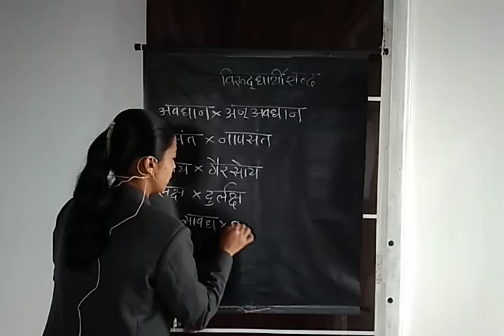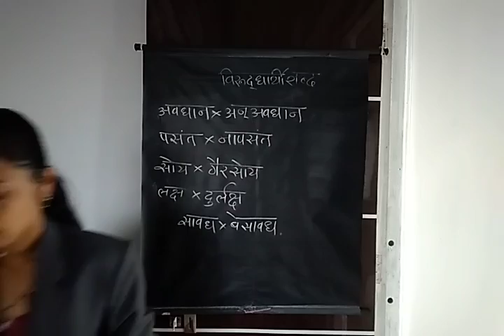Viruddhrthi shabd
Marathi vyakaran